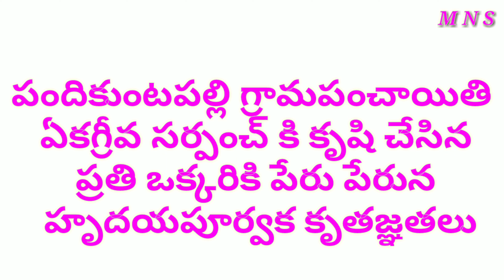Barath ane nenu song @Katukam Ravinder Sarpanch Pandikuntapally